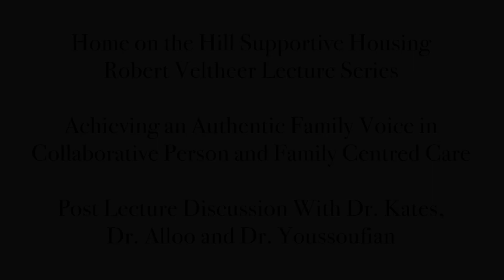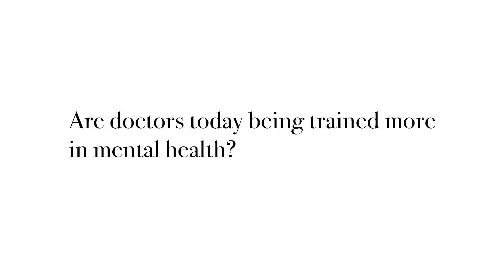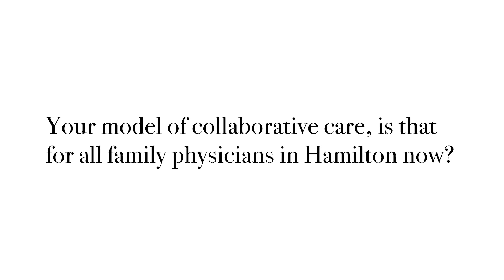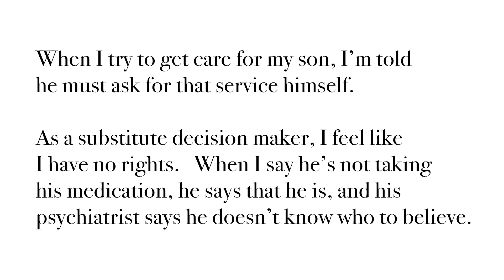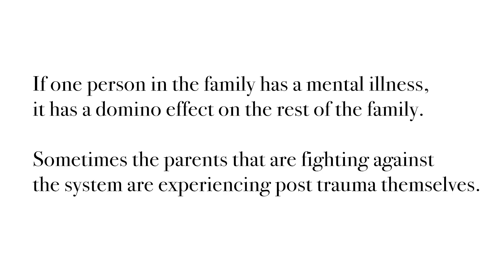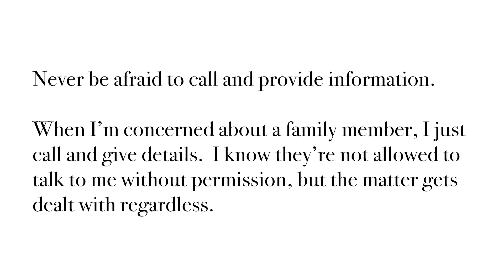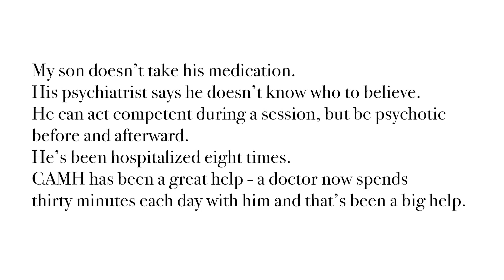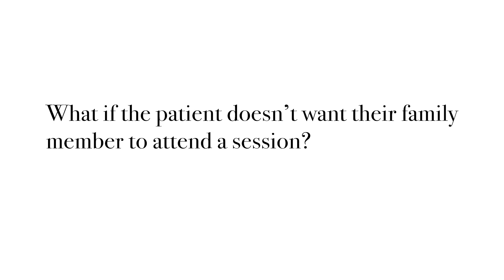Home on the Hill - Collaborative Person and Family Centred Care - Post Lecture Discussion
Home on the Hill Supportive Housing
Robert Veltheer Lecture Series
Achieving an Authentic Family Voice in Collaborative Person and Family Centred Care
Post Lecture Discussion with Dr. Kates, Dr. Alloo and Dr. Youssoufian

Richmond Hill Centre for the Performing Arts
March 5, 2020
Video by Billy Dennis